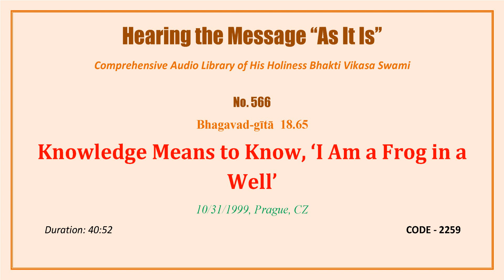0566 BG 18 65, Knowledge Means to Know, 'I Am a Frog in a Well', 1999 10 31, Prague, CZECH Republic,